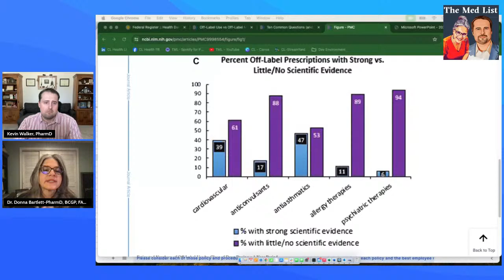The Med List: Issues with Off-Label Prescribing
Sometimes medicine doesn't move quickly enough or have incentives to study a new use for an existing medication. Though off-label prescribing can introduce effective treatment options, this practice is not without issues. Join us and our expert guest, Jeanette Wick, to examine insights on Gabapentin and Trazodone issues overuse.